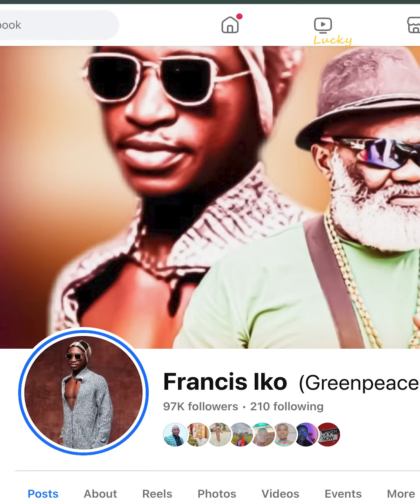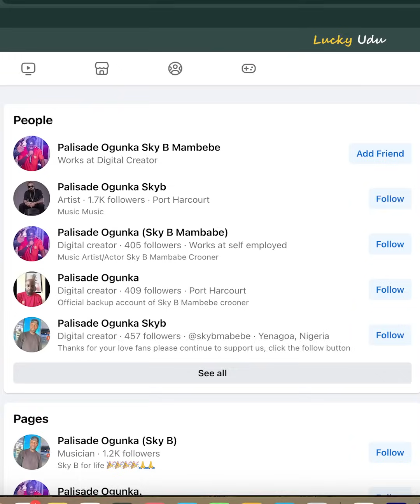What exactly is going on with Sky B?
In this video, I sit down with Sky B to discuss the rumors, the truth behind the headlines, and the real story of what's happening in his life. Get ready for an honest conversation that clears the air and answers questions fans have been asking.